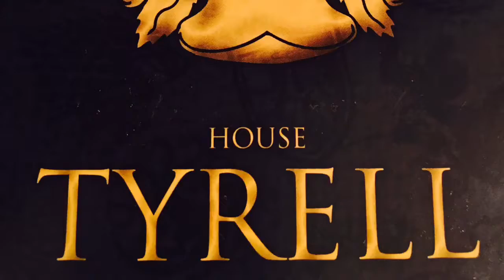2017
Here’s to life, love and the pursuit of happiness. I couldn’t have done it without my family and friends that have supported me through it all. To new friends both at home and abroad, I thank you from the bottom of my heart to making 2017 one of the greatest years of my life. I can’t wait to see what crazy adventures await me in 2018. Twenty four years young and a long way to go. Увидимся позже!